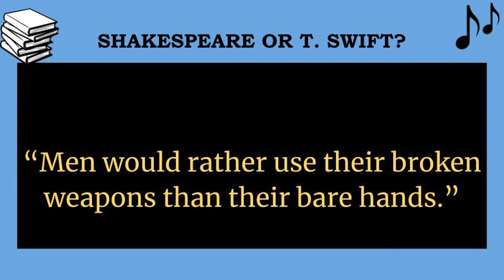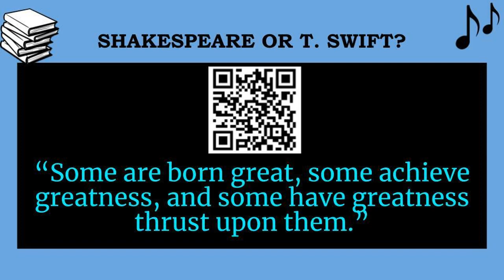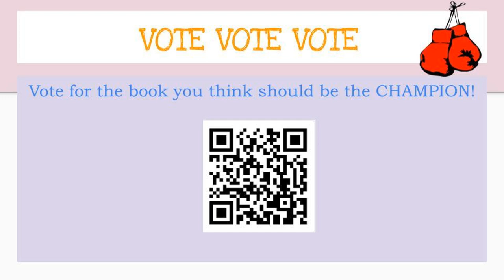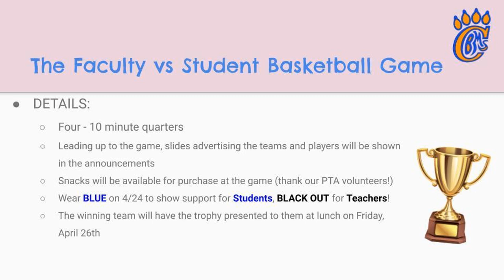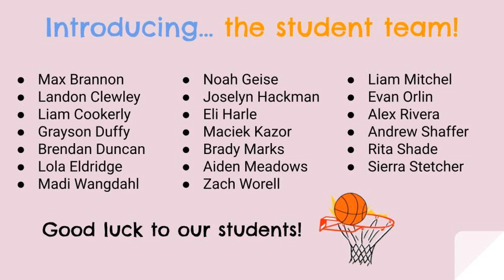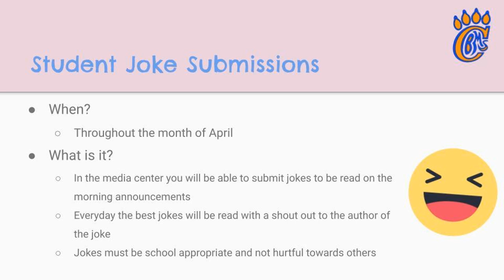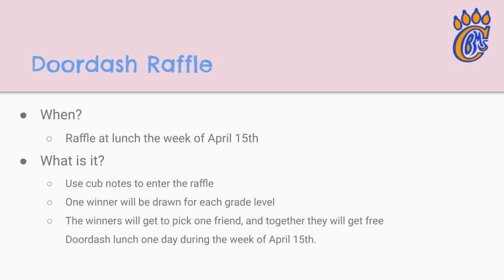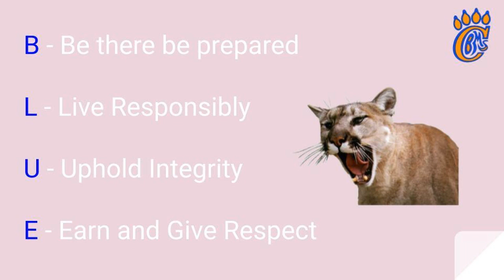April 8th Announcements